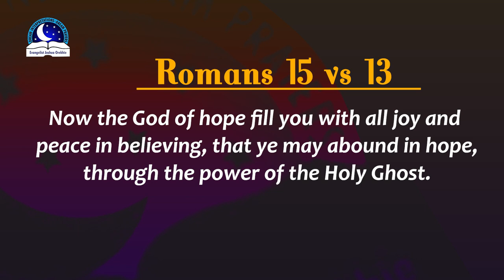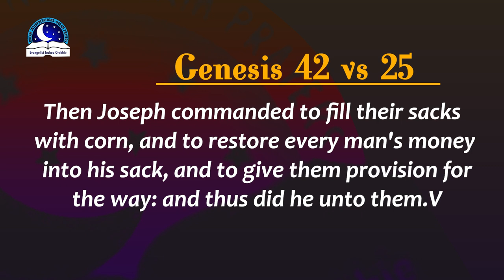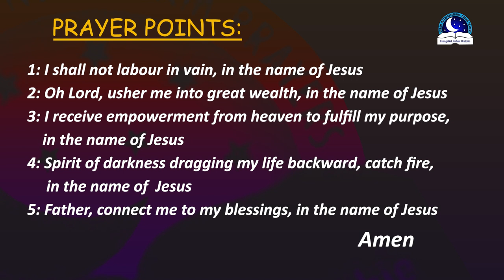Water Carrier Dream Meaning - Evangelist Joshua Orekhie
Water carrier could denote the burdens you are carrying. Others symbolism are related to job, good luck, success, prosperity and a promising future.  To dream of water carrier supplying you  water  means  joy and also indicate someone bringing good news to you. .